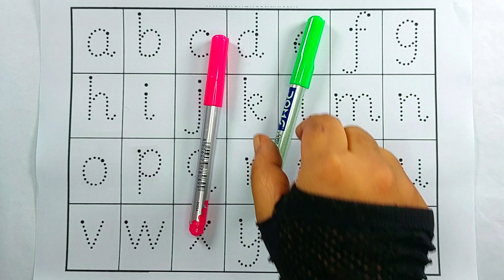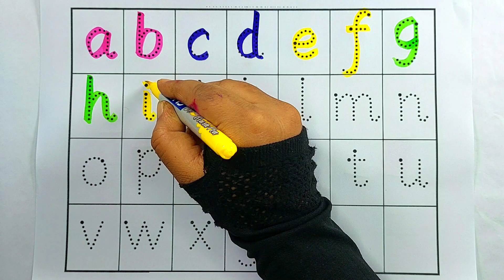Small letter abc writing | A for Ant, B for Ball, Alphabets | ABCD learning for kids | ABCD Song